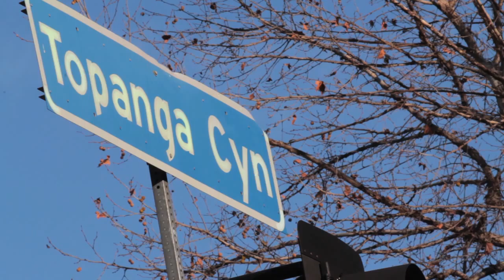Topanga Creek Outpost Touring / Adventure Video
We love to go on adventure.  Biketouring, bikepacking, hiking, backpacking, and everything else.   Here is a video about the outpost.  Hope this video inspires you to go on a journey of your own.